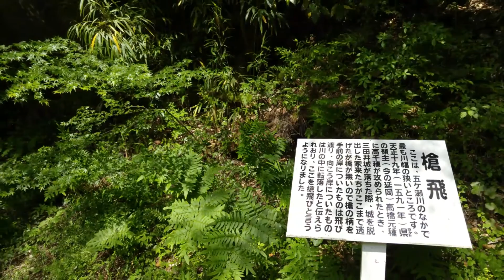阿蘇望橋 高千穂陕谷